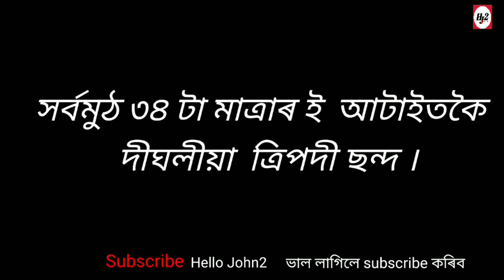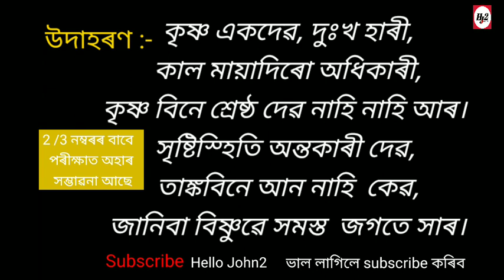লেচাৰি//Lasari//Assamese Grammar //অসমীয়া ব্যাকৰণ//HSLC//HelloJohn2//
Class:-X

প্ৰস্ত্ততকৰ্তা:-ফুলবৰ আলী...